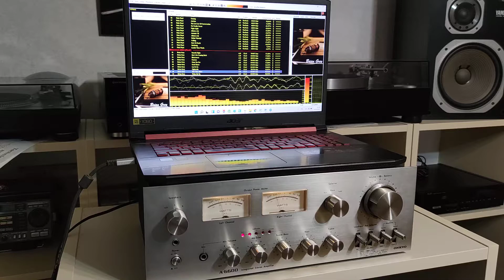Onkyo -A-6600 + YAMAHA NS-200M